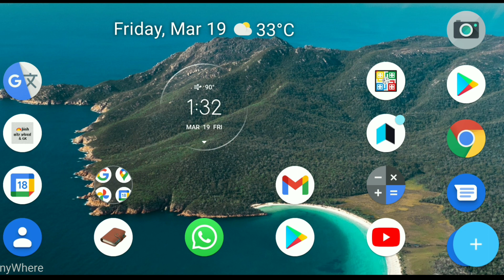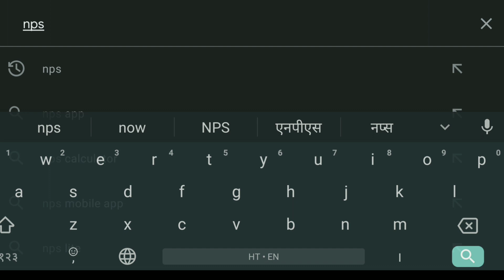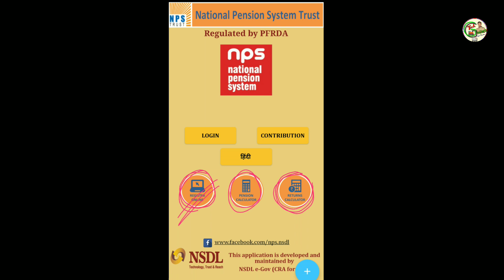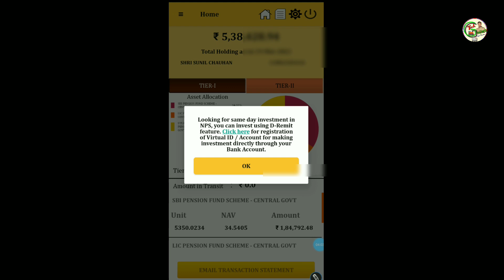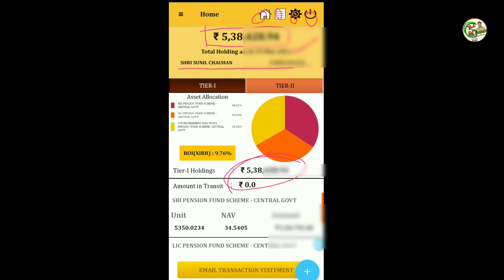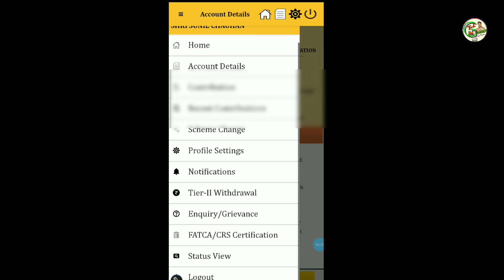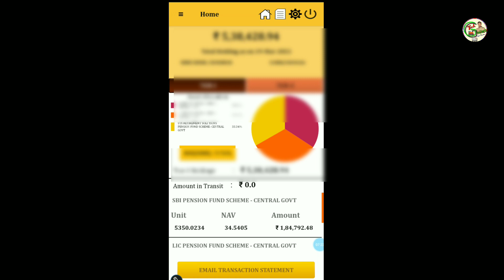NPS | National pension system | NPS balance | Mobile no and email update in NPS account